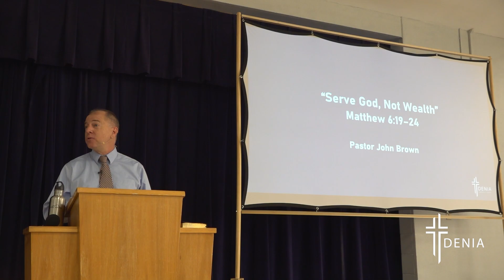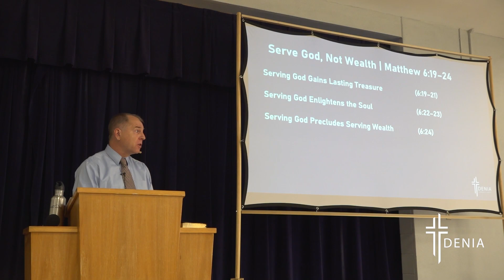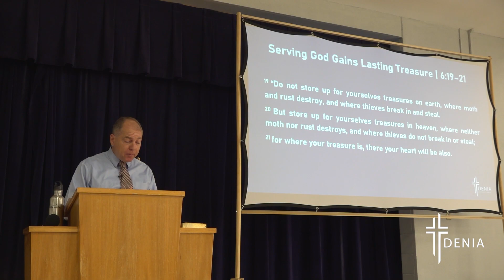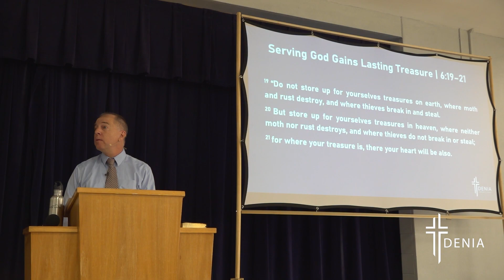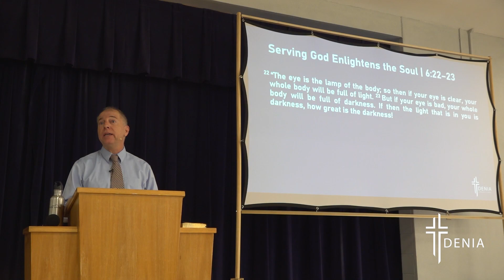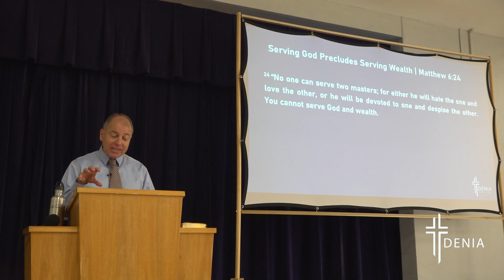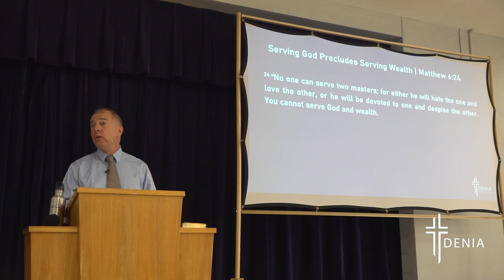Serve God, Not Wealth | Matthew 6:19-24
Pastor John Brown | Matthew 6:19-24 | Denia Community Church - Denton, TX | deniachurch.com